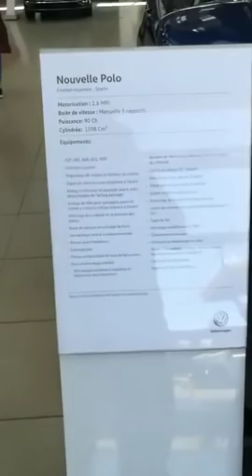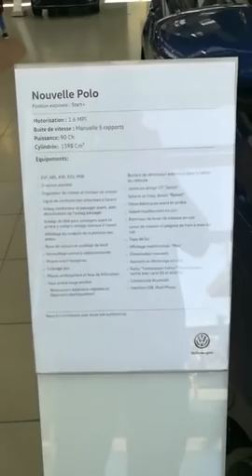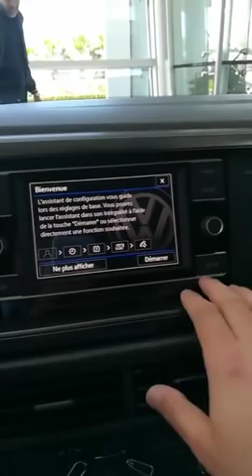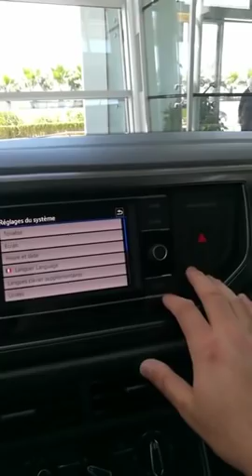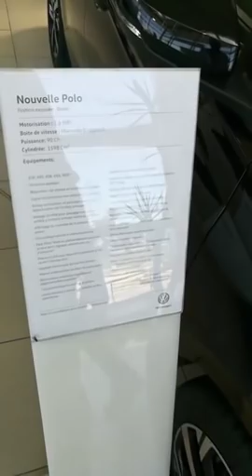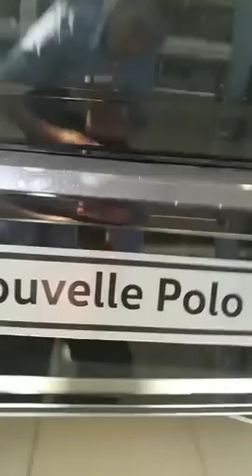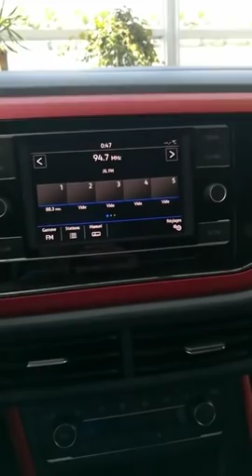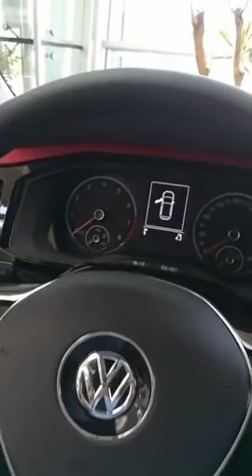فولكسفاكن بولو الجديدة عند صوفاك : La nouvelle Volkswagen Polo à Sovac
فولكسفاكن بولو الجديدة عند صوفاك : La nouvelle Volkswagen Volo à Sovac